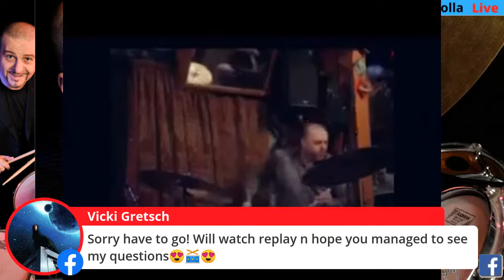More drum tips with Peppe Merolla Odd time signature -Groove - Snare drum technique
More drum tips with Peppe Merolla  Odd time signature -Groove - Snare drum technique, including Moeller, Push and pull technique, and how to practice them.
Please feel free to  say hello, ask questions, I will be more then happy to meet all of you and help if I can.